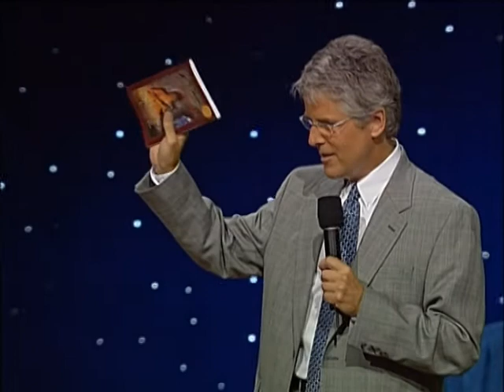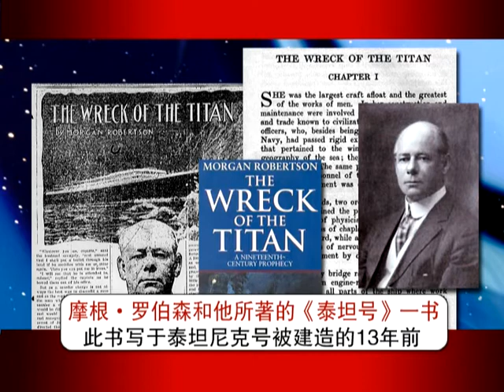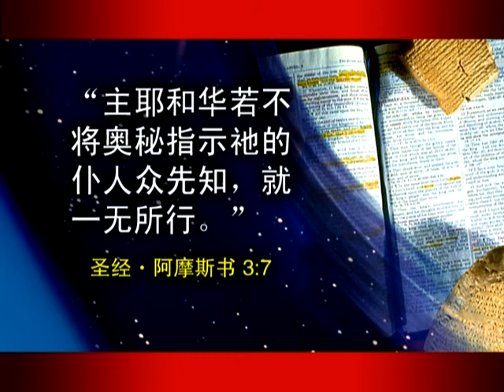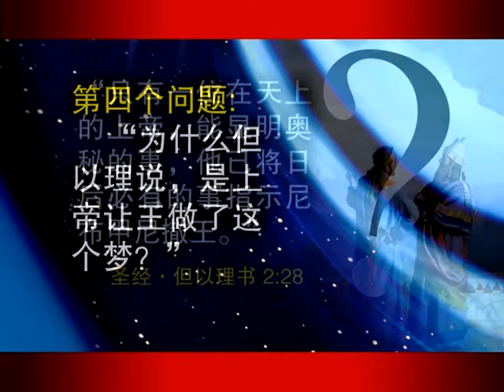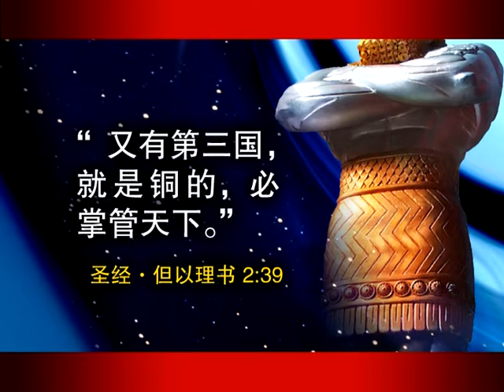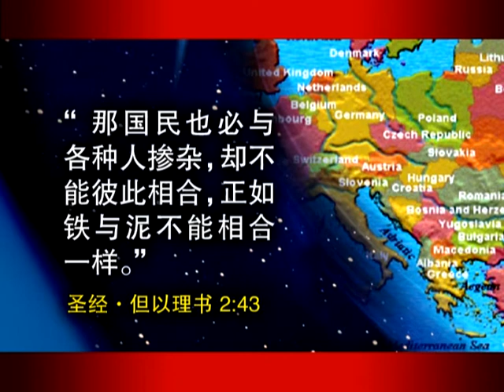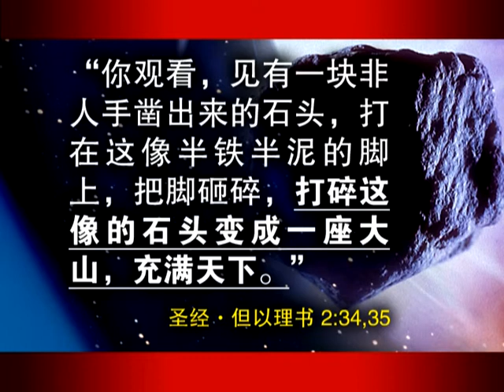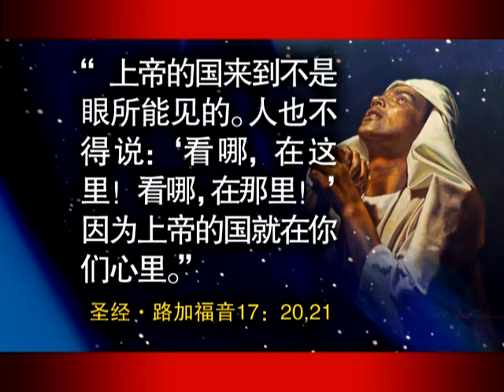01(English)-The last kingdom